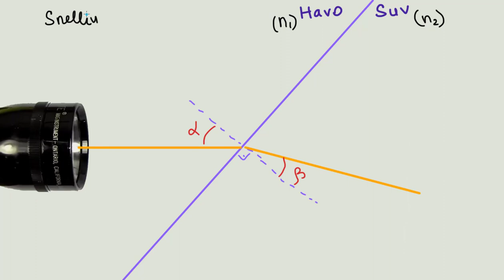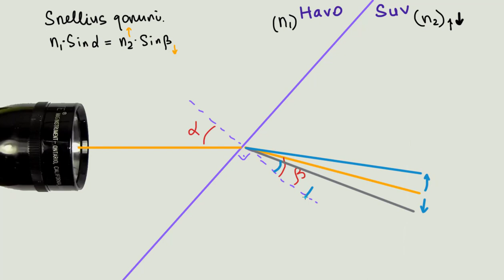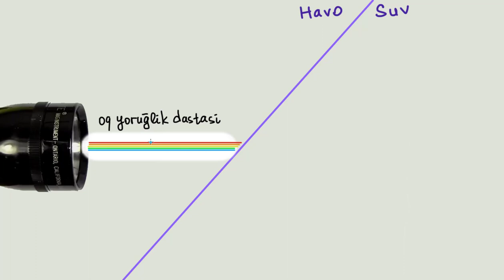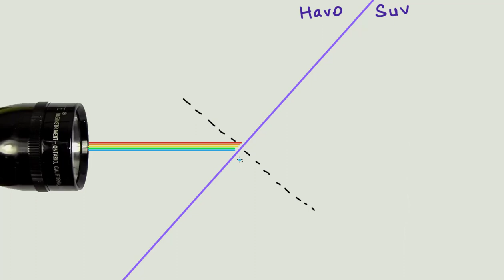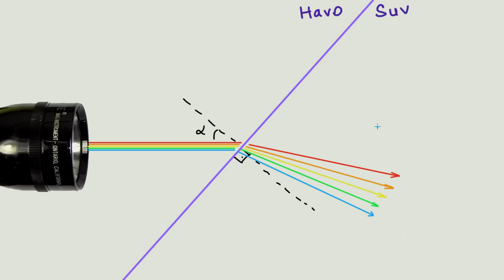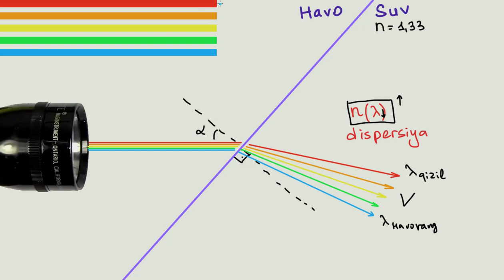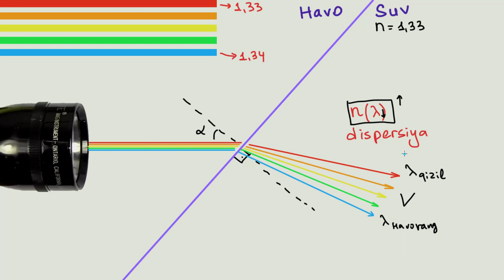Dispersiyai | Geometrik optika | Fizika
Bu darsimizda biz dispersiyai ni oʻrganamiz.

Xuddi shu darsni ingliz tilida tomosha qiling: youtu.be/HRuLhY0NAMI